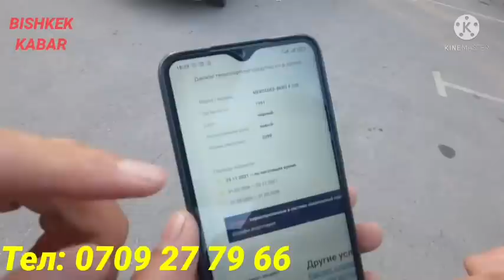МЕРС W124 сатылды | ЗВОНОК КЫЛБАГЫЛА | реклама:0771 55 17 96